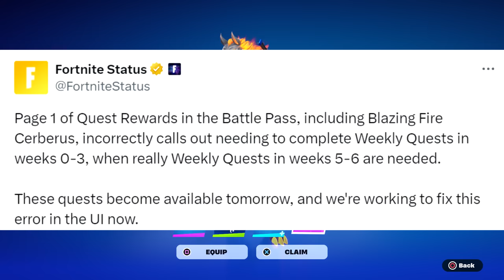Do This In Fortnite NOW To Get EARLY ACCESS To Battle Pass Rewards! (Less Than 24 Hours Left)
Most of you can get early access to these 4 rewards!  Even if you haven't done the quests yet, you can complete them before they fix the UI bug and get access to all 4 rewards early!  Pretty cool.

VIDEO CREDITS
★Thumbnails Created By:
MsMarvel311